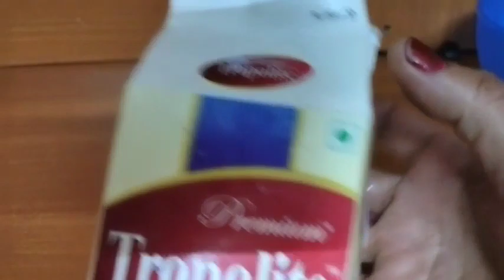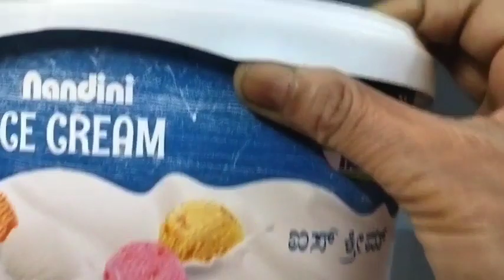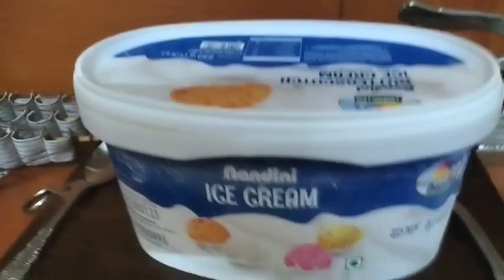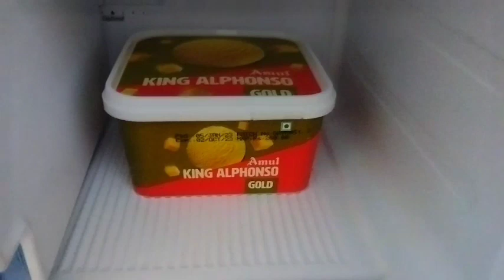Two types of ice cream 🍨 recipe Mango ice cream recipe & Milk ice cream recipe# आम दूध आइस क्रीम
Two types of ice cream 🍨 recipe Mango ice cream recipe & Milk ice cream recipe# आम दूध आइस क्रीम रेसिपी
sangeeta ras mai rashoi
नमस्कार मे हुँ  संगीता
और स्वागत करती हुँ आपके अपने चैनल पर

यदि आप इस रेसीपी को बनाना चाहते हैं तो प्लीज पूरा वीडियो देखें स्टेप टू स्टेप धन्यवाद

                         सामग्री inigrents
milk दूध 1 ltr
custurd pawder 100 gm
suger 100 gm
butter 1 tsp
cream 1 bowl
insence flewer as you like
tooty footy

mango 2
milk 500 gm
suger 1/2 bowl
cream 1 bowl
any flewer as per your test

icecreamrecipe#mangoicecreamrecipe custardpowdericecrearmecipe#

ghar par ice cream kaise banaye
custard ice cream recipe
aam se icecream kaise banaye
how to make mango ice cream at home
how to make chocolate ice cream at home how to make custard ice cream at home
two types of ice cream recipe
recipe by Sangeeta ras mai rasoi #
आइस क्रीम कैसे बनाते हैं

अगर आप और रेसीपी देखना चाहते हैं तो प्लीज लिंक पर क्लिक करें नमस्कार मे हुँ

if you want to see more recipe please
click link

clik क्लिक

लहसुन का अचार रेसीपी

तवे पर बनाए पनीर टिक्का

सर्दी हो या गर्मी आयुर्वेदिक चाय मसाला रिसीपी

आपकी हर मुस्किल होगी आसान छोले रेसीपी

पारले जी बिस्कुट की मिठाई रेसिपी

स्पेशल भाजी रेसिपी

दाल मखनी रेसीपी

करेले की नई तरह की रेसिपी

तवे पर बनाए मसालेदार भरवां करेले

कटोरी सैंडविच रेसिपी

आलु शिमला मिर्च सैंडविच